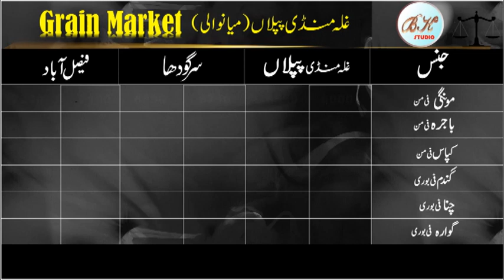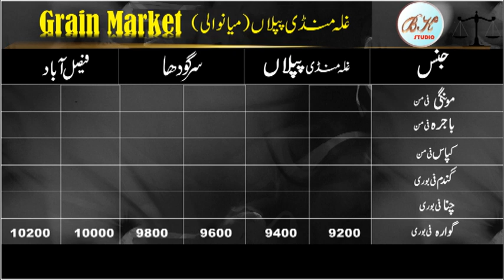International Moong & local Moong pressure full report l cotton rate l dasi chana l Bashir Sandhila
International Moong & local Moong full report pak l cotton rate l dasi chana
What is Moong, Mung, Green Gram, Whole Moong
The mung bean (Vigna radiata), alternatively known as the green gram, maash (Persian: ماش٫ Kurdish: ماش)٫ mūng [2] (from Hindi मूंग ("mūng"), from Sanskrit: मुद्ग, romanized: mudga), monggo, or munggo (Philippines), is a plant species in the legume family.

Nutritional value
Mung beans are recognized for their high nutritive value. Mung beans contain about 55%-65% carbohydrate (equal to 630 g/kg dry weight) and are rich in protein, fat, vitamins and minerals.[13] It is composed of about 20%-50% protein of total dry weight, among which globulin (60%) and albumin (25%) are the primary storage proteins (see table). Mung bean is considered to be a substantive source of dietary proteins. The proteolytic cleavage of these proteins are even higher during sprouting. Mung bean carbohydrates are easily digestible, which causes less flatulence in humans compared to other forms of legumes. Both seeds and sprouts of mung bean produce lower calories compared to other cereals, which makes it more attractive to obese and diabetic individuals

Green Moong Dal Recipe (Green Gram Curry)
Green Moong - Wholesale Price & Mandi Rate for Green
all pakistan thal ajnas rate
grain market piplan
piplan galla mandi
faisalabad galla mandi
sargodha galla mandi
punjab galla mandi
pakistani galla mandi
pakistan and india crops
india cotton
pakistani cotton
photti ka rate
 kappas ka rate
today rate
today rate moong
today rate cotton
crops rate
mandi rate
green market
grain market
today price
market price,  grain market price